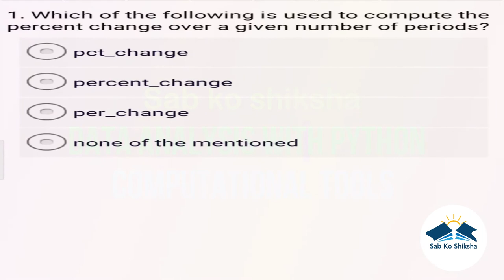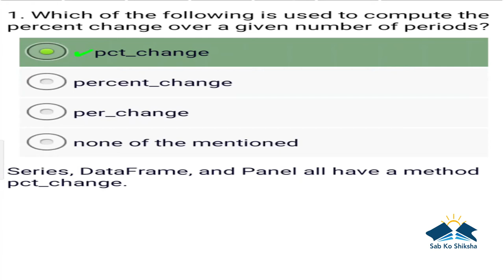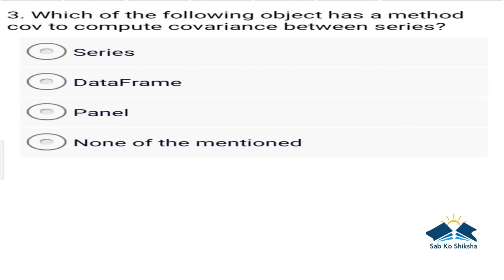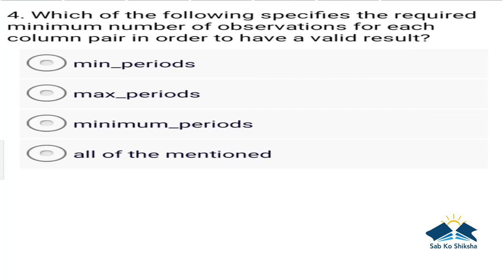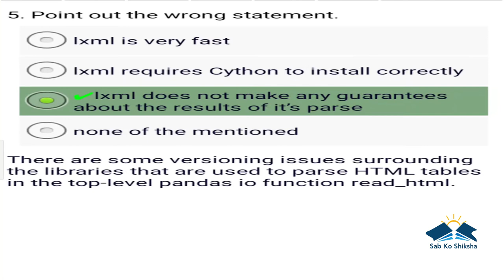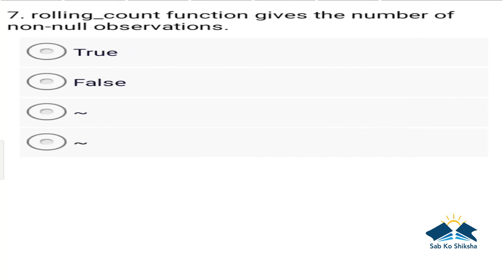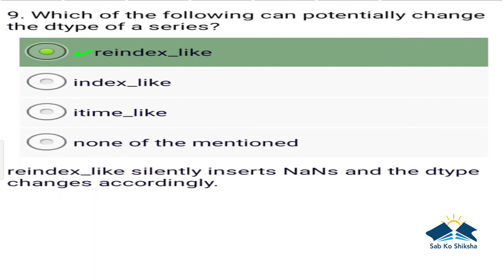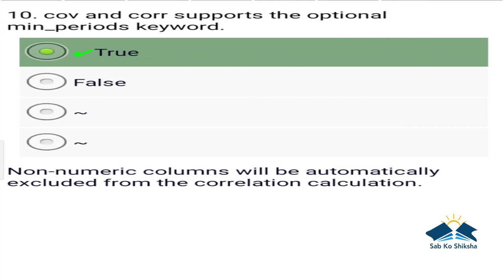Sab Ko Shiksha -10th video-Data Science- Computational tools. Data are new raw materials of business